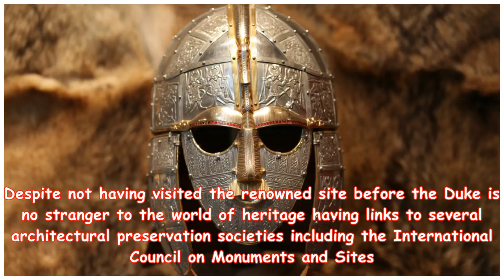Sutton Hoo to welcome royal visitor as plans for development continue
PUBLISHED: 10:37 07 July 2018 | UPDATED: 10:37 07 July 2018 Katy Sandalls Sunset over the famous burial mounds, shrouded by mist, at Sutton Hoo. Suffolk Picture: NATIONAL TRUST IMAGES/JUSTIN MINNS ©National Trust Images/Justin Minns His Royal Highness the Duke of Gloucester will be visiting the famous historical site next Friday ahead of major work taking place at the site later this year. His Royal Highness The Duke of Gloucester will be visiting Sutton Hoo this week Picture: ROYAL COMMUNICATIONS It will be the first time the Duke has visited Sutton Hoo, where he will meet staff and volunteers as he is given a tour of the site. During his tour the Duke will also visit the Royal Burial Ground where many of Sutton Hoo’s treasures including the iconic Sutton Hoo helmet were discovered back in 1939 by amateur archaeologist Basil Brown. The mound will also be at the heart of the changes taking place at the site in the coming months. Back in October the National Trust announced that the sit...

Help My Channel Reach Goal of 10,000 Subs!! ♡Thank you so much♡